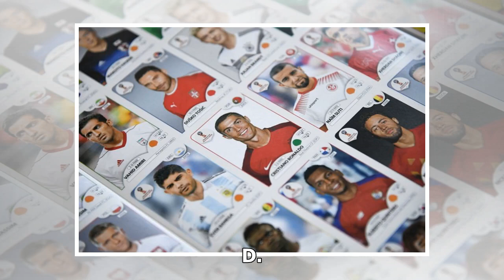La “rabiosa” bienvenida que le dieron a Ivanka Trump en su visita a Syracuse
Manifestantes recibieron a la hija de Trump con pancartas acusándola de ser cómplice de su padre La hija del presidente Donald Trump, Ivanka fue el último funcionario de la administración del maganate en ser acosado públicamente por manifestantes en una campaña por denunciar su complicidad con las r...